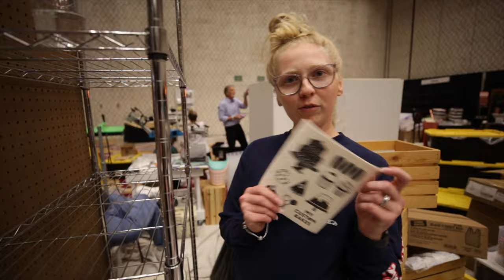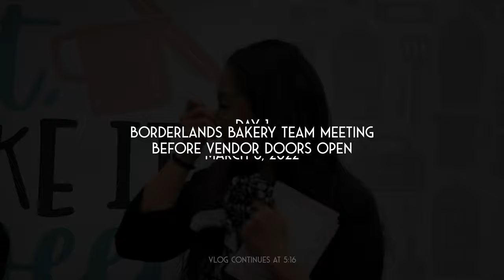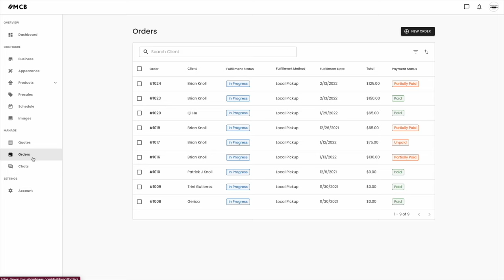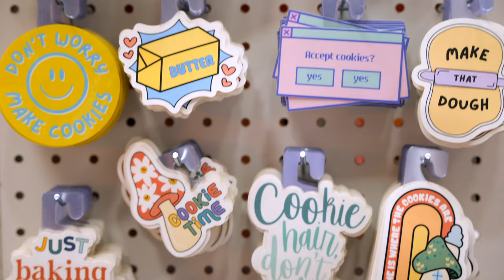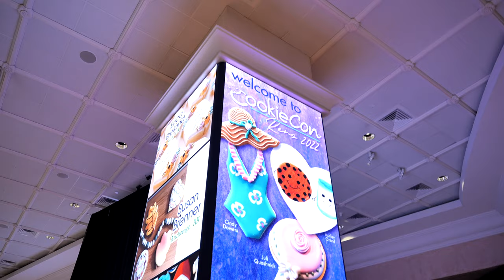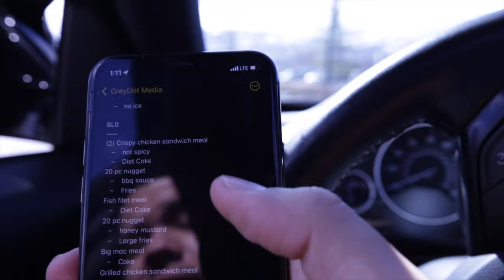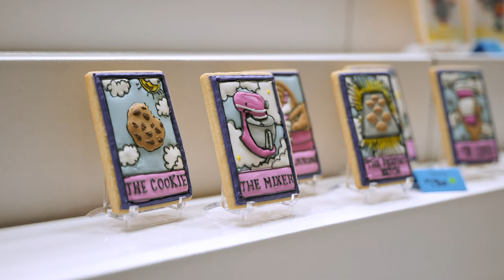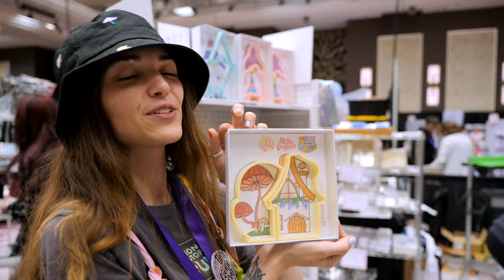Cookie Con 2022 Recap - VLOG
Special Thanks:
- Grey Dot Media for videography, photography, business support
- Everyone who helped as a part of the project: Home for the Makers, The Bento Kitchen, The Sassy Company, Mik and Cookies, The Makersuite, Andrea Rodriguez, Malek Binns, my current Borderlands Fam
- Learn more about cookie con: cookiecon.net

We are also active on:
INSTAGRAM (Where I share tons of tips/tricks)